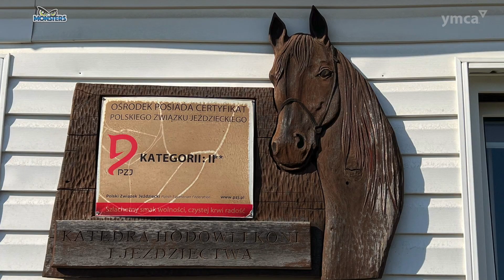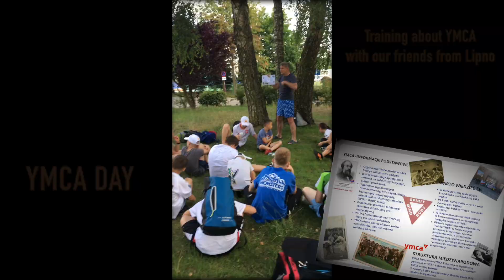YMCA Sports Program in Olsztyn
YMCA Sports Program Unites Polish and Ukrainian Children in Olsztyn.

Fabulous news from YMCA Mission in Poland, as twenty-one Polish and Ukrainian children participating in a joint sports program of the Monsters Club and YMCA Europe Mission in Poland left the hustle and bustle of big city life and went to Olsztyn (220 km to the North of Warsaw).